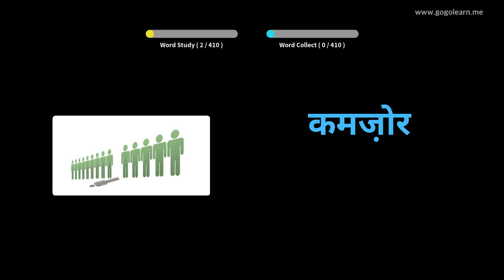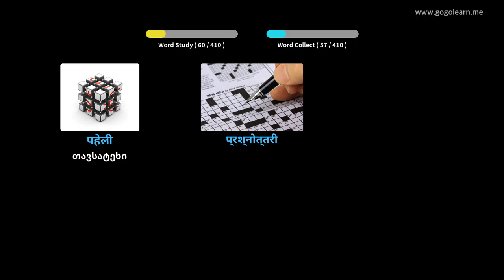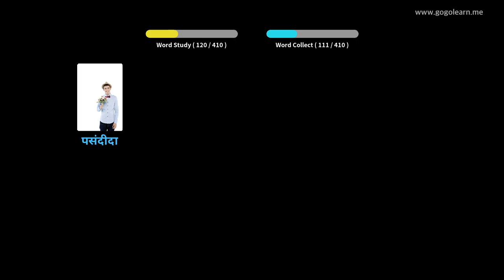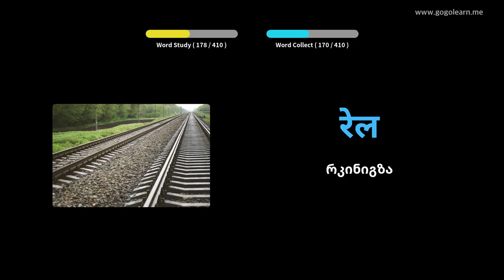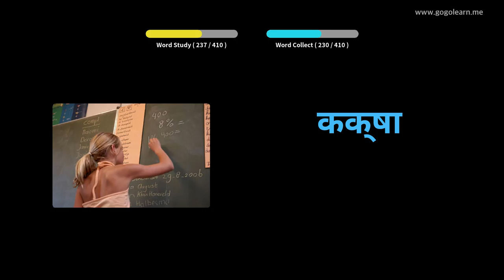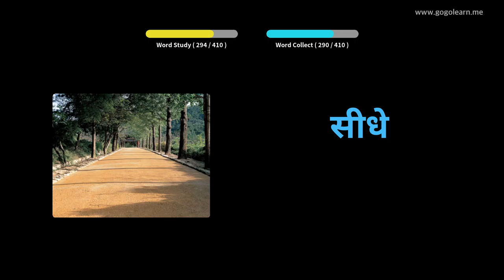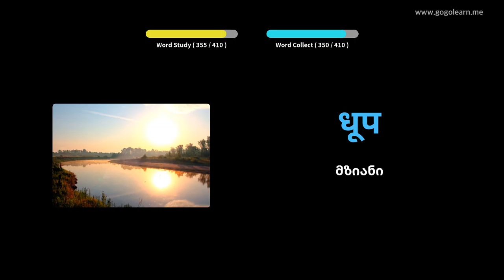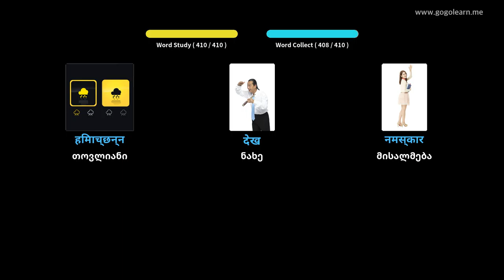ჰინდი ლექსიკის საშუალო სკოლა 1 | Golearn